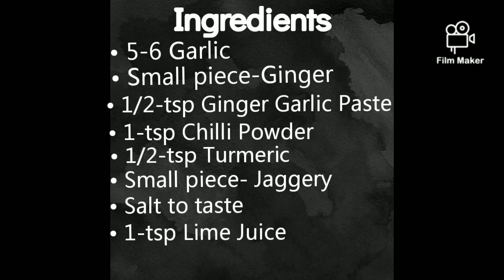PRAWNS GHEE ROAST || ಎಟ್ಟಿ ಗೀರೋಸ್ಟ್ || HOW TO MAKE EASY AND QUICK PRAWNS RECIPE.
Learn how to make Mangalorean style Prawns Ghee Roast.
Prawns Ghee Roast is a Mangalorean delicacy made by roasting dry spices, Prawns in Ghee.
I hope you guys will like this recipe!